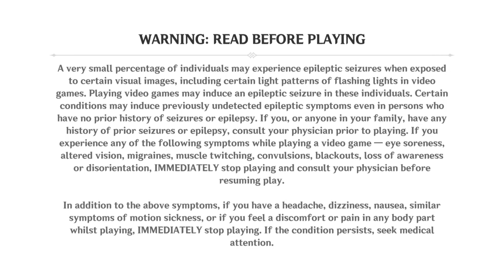quest (895) F